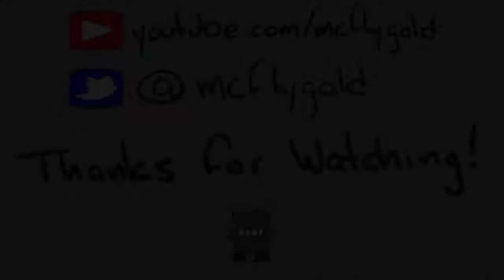McFlyGold's Spelunky Challenge 4-07-2014: Charge!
This is my Spelunky Daily Challenge run for April 7th, 2014

Spelunky is a randomly-generated platformer with roguelike qualities and lots of monsters, items, traps, and secrets. Available on XBLA, Steam, GOG, PSN.